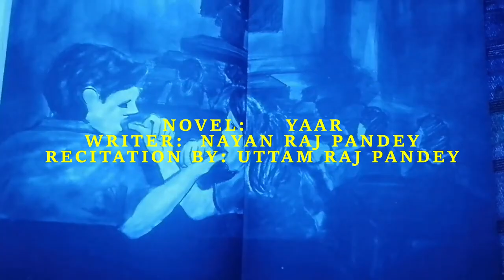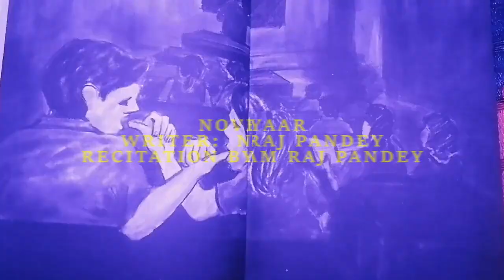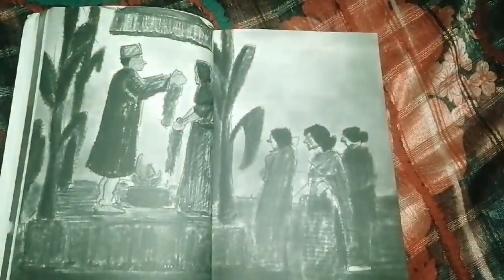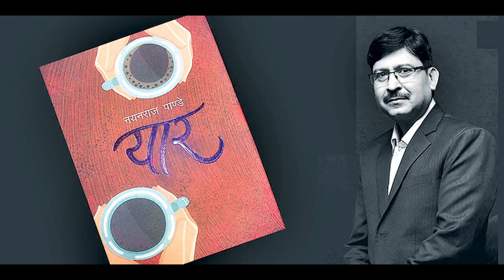EPISODE - 1 || उपन्यास : यार ||YAAR :NEPALI NOVEL || BY NAYAN RAJ PANDEY ||NARRATED BY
Yaar (यार) is an autobiographical book by Nepali writer Nayan Raj Pandey. It is the first autobiographical work of the writer whose previous books, लूह and उलार  have been widely popular among Nepali readers. The book was published on January 13, 2018 by Fine Print Publication. The author had been prominent in Nepali literature field for three decades at the time of publication of the book
The book depicts the journey of the author from his youthful days to being an established Nepali writer. The book chronicles the memories of his days in media and literature. The book is dedicated to his wife and his friends.
The book was launched on the premises of Nepal Academy, Kamaladi and was hosted by Shivani Singh Tharu.
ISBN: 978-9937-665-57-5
*First time this book was published in Mangsir, 2074.
Novel Yaar  book is found near your book store. with price tag of MRP.388
You can buy this book through online also.
“Chris Haugen has created something here that I can further describe as almost timeless; the opening piece is a fine example of this almost meditative slice of ambience called ‘Nautilus,’ the perfect contemplative starting point of a truly excellent release.” —One World Music

Featuring Chris Haugen on slide guitar and Mark Deli Antoni on ambient sounds.
Indian classical music has come down through centuries of tradition that celebrates all hours of the day. Here are some of those ragas which are sung during the midnight hours.

Raga Malkauns : Pandit Ajoy Chakraborty
Raga Nayaki Kanhada : Vidushi Ashwini Bhide Deshpande & Biswajit Roy Chowdhury
Raga Bageshree : Pandit Hari Prasad Chaurasia
Raga Kafi : Pandit Ulhas Kashalkar
Raga Darbari Kanhada : Pandit Rajan Mishra, Pandit Sajan Mishra

Music in this video
Song
Raga Baageshwari
Artist
Hariprasad Chaurasia
Album
Sur Saaz aur Taal - Volume 2